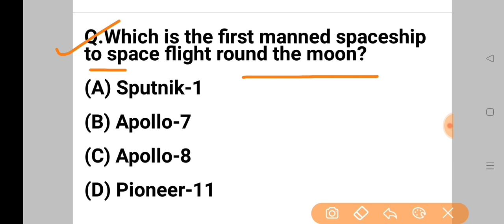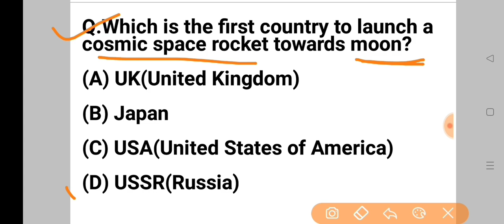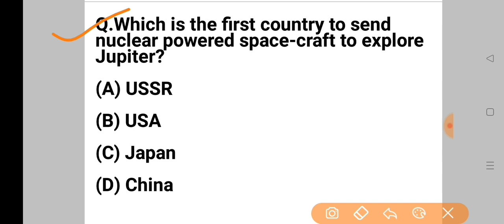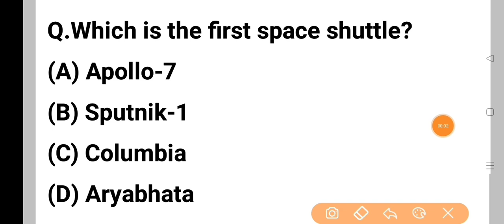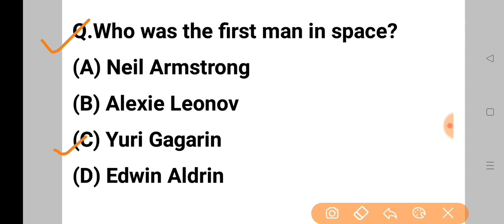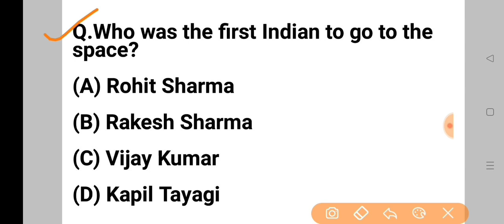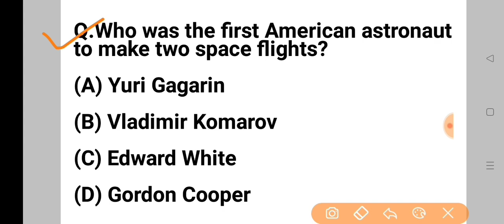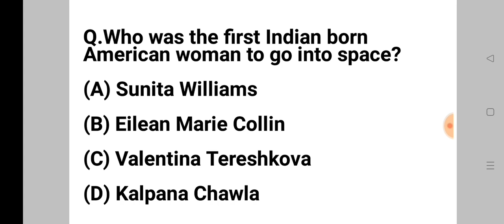Static GK- First in Space/ Assam DHS Exam 2022/Important GK Question